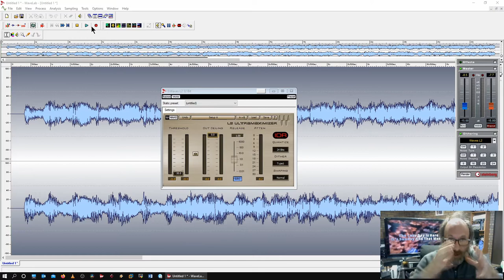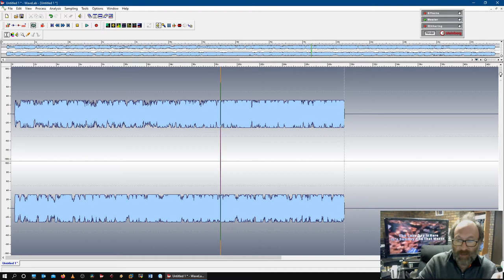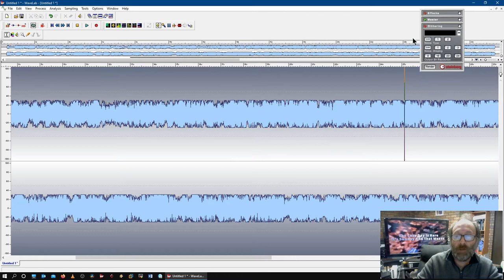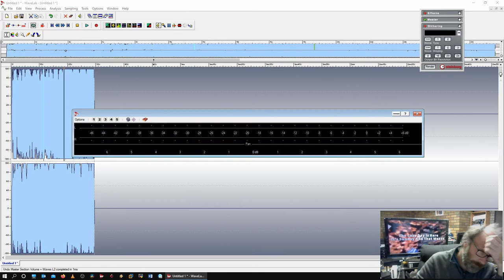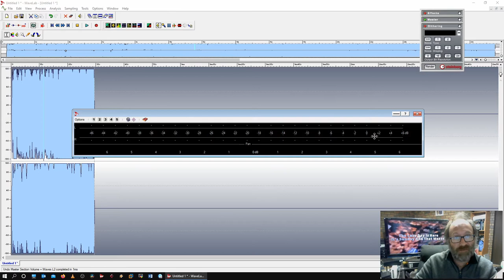A/V Stuff - Example Of Hard Limiting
In this follow-up video to yesterday's Q&A + Advice video on Pro Audio, I show an example of hard limiting